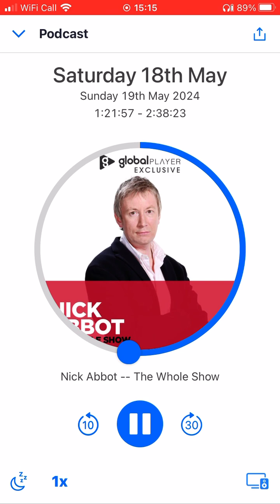Nick Abbot - The Adorable Lavinia Grace (LBC)